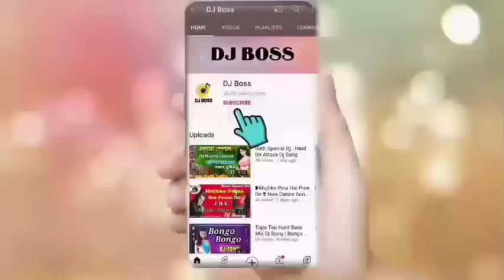Durga puja biswajan special dj || Bolo durga ma ki dj remix song 2021#djboss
Durga puja biswajan special dj || Bolo durga ma ki dj remix song 2021

keep supporting
keep loving
haste rahiye khus rahiye